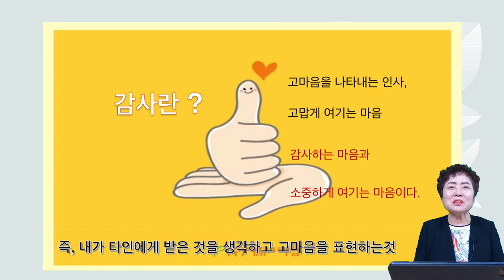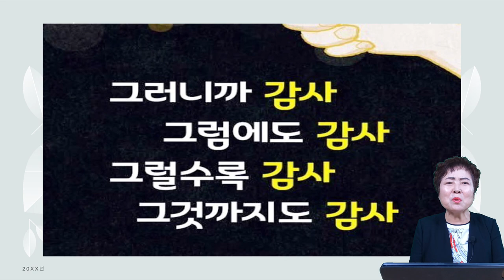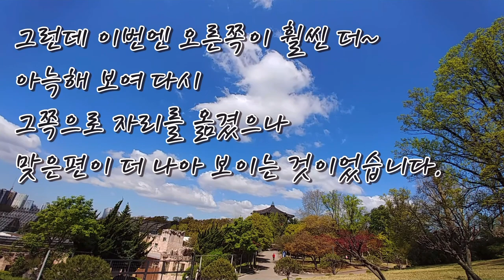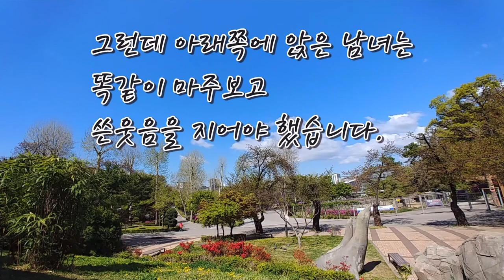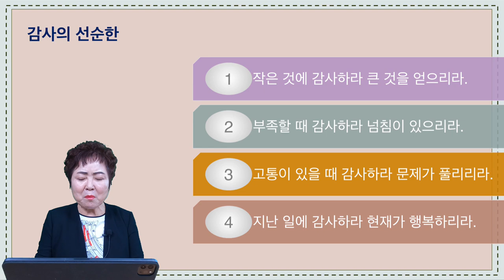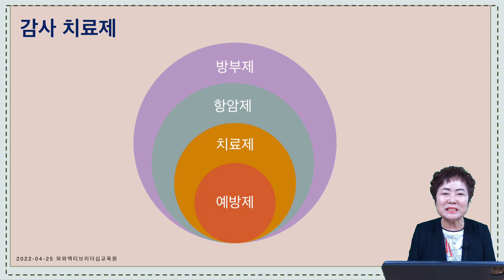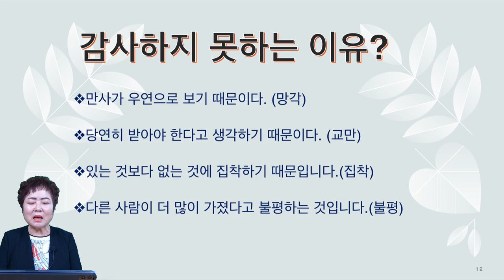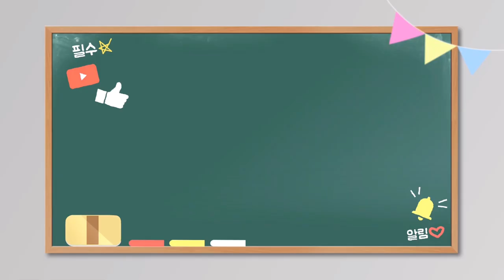감사란?(인문학)